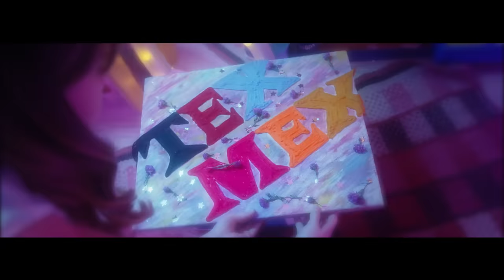ALESSIA Y VAMBINA - Nada Serio (Official Video)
ALESSIA Y VAMBINA - Nada Serio
@alessiayvambina X PRIMERA VEZ

Compositores:
Vambina (Arianna Rovegno)
Camilo Alvarez

Productores:
Los Hermanos Yaipen - Walter Yaipen, Donald Yaipen

Video Oficial
Producción: Alessia Rovegno Cayo, Arianna Rovegno Cayo, Fiorella García Tondini
Dirección: Francesca Danovaro
Fotografía: Wantan (Carlos Sedano)
Ropa: Isidra, Diseños por Alessia y Vambina, Alessia Giha
DC Coreografía: Elluz Sanchez
Agradecimientos Especiales: Mango (Germán Duque), Daniel Astudillo, Valentina Rovegno, Barbara Cayo, Fiorella Cayo, Stephanie Cayo, Rodrigo Bianchi, Karla Berta Velez, Dance Studio

Music video by ALESSIA Y VAMBINA performing Nada Serio (Official Video). (C) 2022